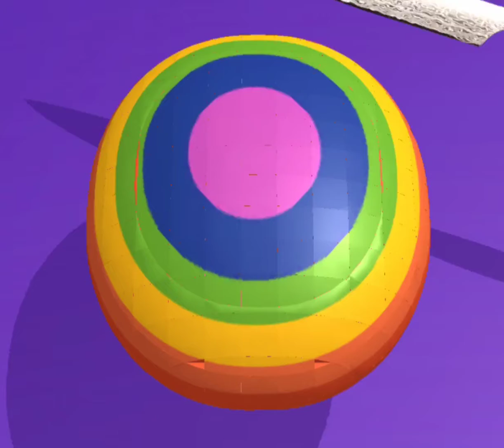Play with shafa|ASMR|asmr playing|asmr slicing\cutting|asmr relaxing|Minecraft|asmr eating